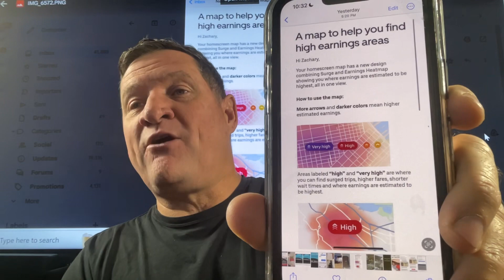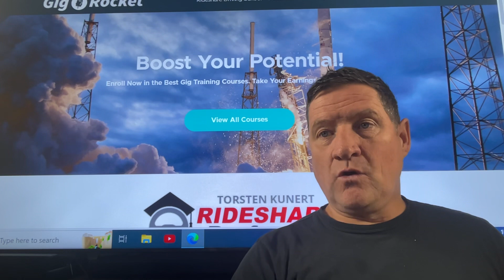UBER: A new map to help you find high earning areas, combining SURGE & EARNINGS.